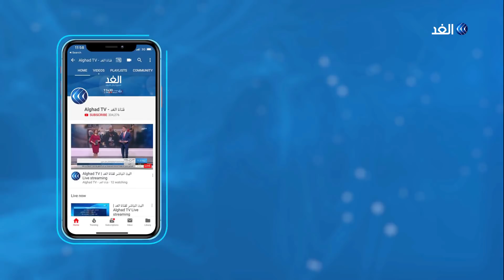مراسل الغد: 52% من الشعب الفرنسي يرغبون بوقف تظاهرات السترات الصفراء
توعد رئيس الوزراء الفرنسي إدوار فيليب المسئولين عن أعمال الشغب والحرق في العاصمة باريس بعقاب شديد.
وشهدت مظاهرات الأمس اشتباكات بين محتجي السترات الصفراء وقوات الأمن في العاصمة باريس. وأطلقت الشرطة قنابل الغاز لتفريق المظاهرات التي خرجت للسبت الثامن عشر على التوالي.
المزيد من التفاصيل يتحدث مراسل قناة الغد من باريس، أحمد الكيلاني، عبر النشرة الإخبارية.